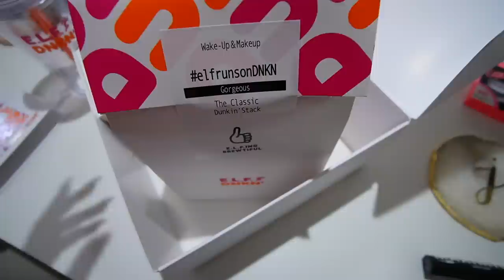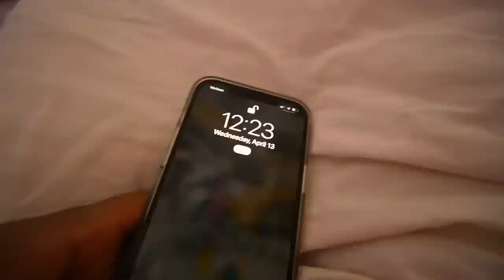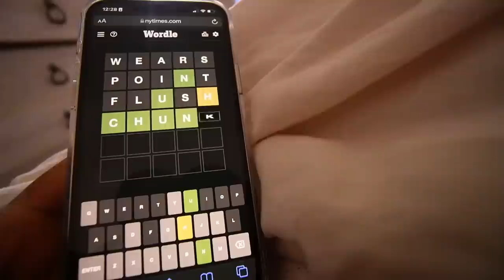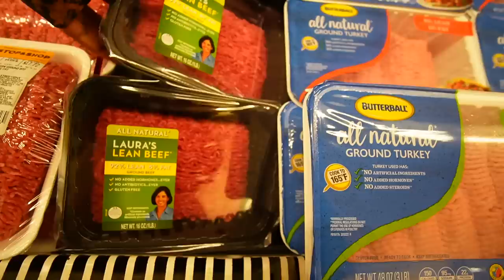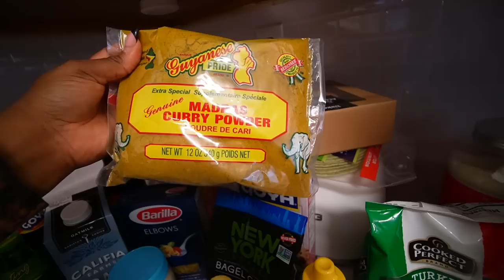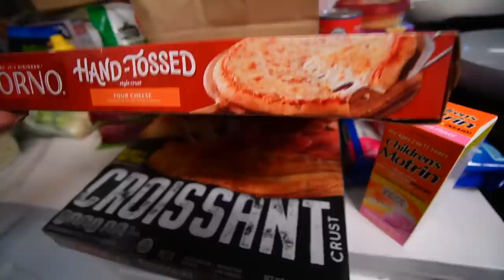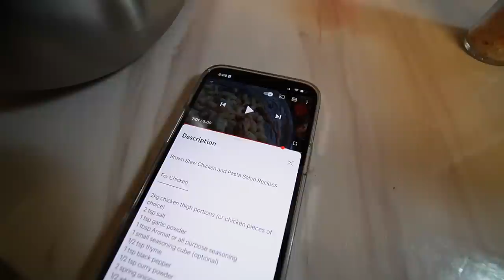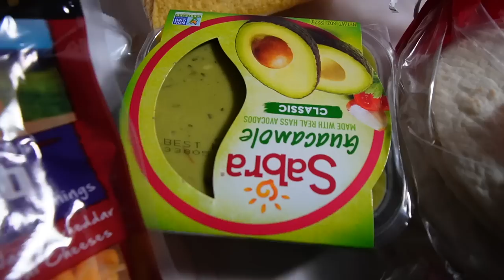WEEKLY VLOG | New Nails, Cooking Caribbean Food, Cleaning, Movie Night + More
Hi Babes!
In this weeks weekly vlog we went grocery shopping, made a few recipes, went to brunch, did a living proof and laura mercier blush haul, we cleaned the house!! and more!

Hope you enjoyed this weekly vlog!

Vitamix Blender
My Airfryer

00:00 - intro
00:19 - Coffee + Skincare (Shaving my Face + Gua Sha)
02:57 - New Elf Makeup
06:33 - Easter Brunch w/ the In Laws
10:17 - Doing Dishes + Cleaning, Grocery Haul + Cooking
21:49 - Laura Mercier Blushes, living Proof Products, The Park
39:03 - LPN Job, Getting my nails done + going to the movies

⋒ CAMERA: Canon 5D Mark IV
⋒ LENS: Canon 50MM
⋒ VLOG CAMERA: Sony ZV1
⋒  ETHNICITY: St. Lucian
⋒  CAREER: Nurse - LPN

†PHIL 4:6